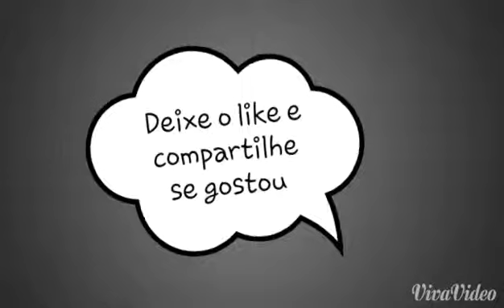Mcpe (Skywar) #8 GG KIT SNOWBALLER